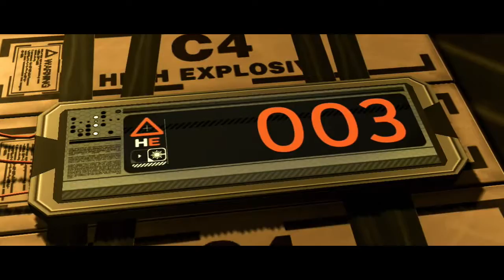Deus Ex Revolution Games Com Trailer